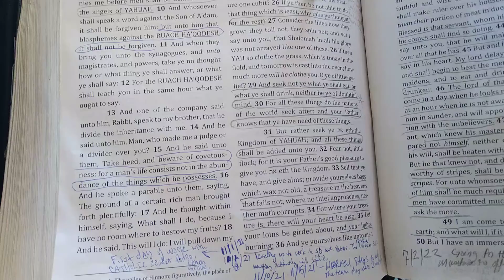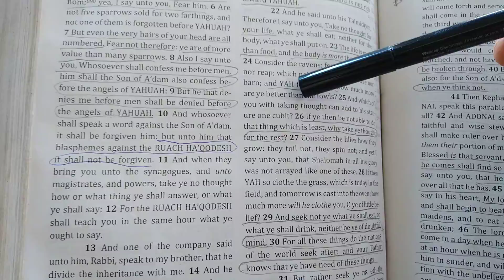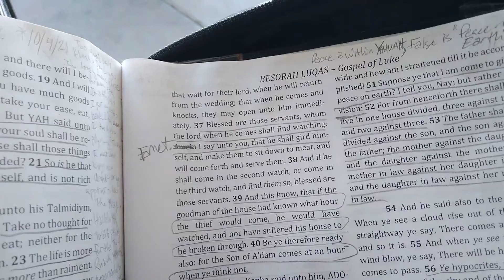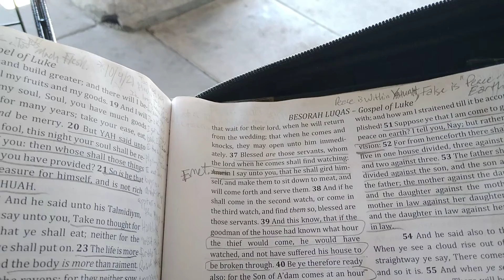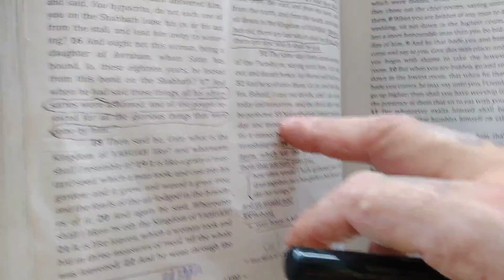"Mask of Judgement" Offering